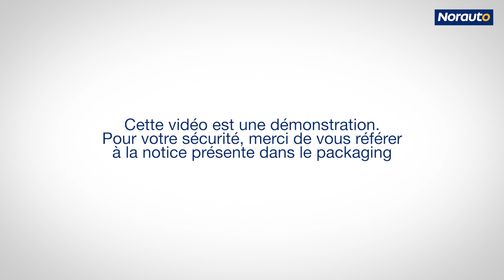Rénovateur et protecteur céramique disponibles sur Norauto.fr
Voir tous les rénovateur et protecteur céramique disponibles sur Norauto.fr cliquez sur le lien suivant :

- Ceramic Technology.
- Effet déperlant qui empêche l'eau et la saleté d'adhérer à la surface.
- Universel.
- Lustre et fait briller.
- Application simple et rapide.